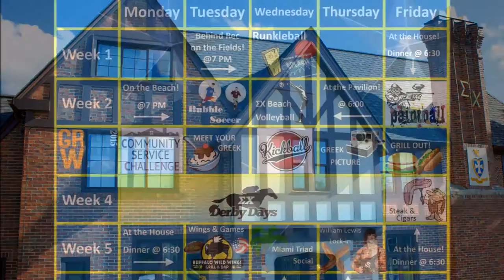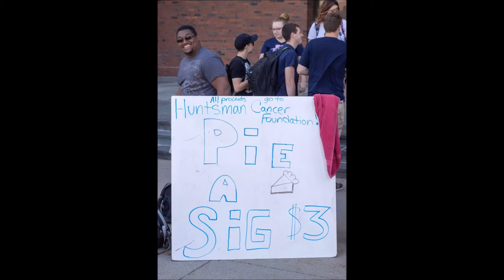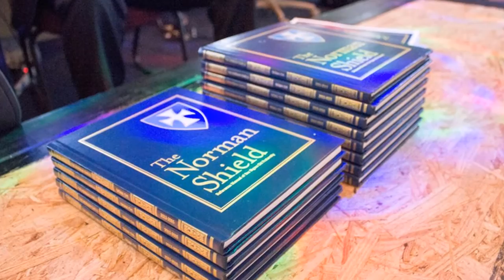Rush Sigma Chi Kettering University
Recruitment Video for Sigma Chi Zeta Theta - A Chapter at Kettering University